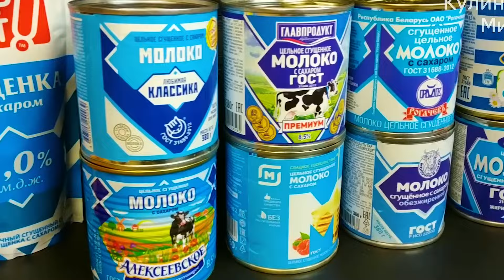10 СТРАННЫХ вещей в Аргентине [как к этому привыкнуть?] Часть 1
РАЗОЧАРОВАЛА ли нас Аргентина или мы НЕ ХОТИМ уезжать отсюда?

Этот VPN в данный момент БЕСПЛАТНЫЙ, потом он может стать платным, успевайте.

На российскую карту рублями:
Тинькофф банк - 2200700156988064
Криптовалютой на криптокошелек (TRC20):
TDMfkVGwHMDR3TE6CbtR2rD5tAvQgf9D5o

ИЩИТЕ НУЖНУЮ ЧАСТЬ ПО ТАЙМКОДАМ НИЖЕ.

Тайм-коды:
00:00 - Интро
01:21 - 1 факт Тротуарная плитка
02:15 - 2 факт Решетки на окнах
03:00 - 3 факт Однасторонее движение
03:48 - 4 факт Мусорные "баки"
04:15 - 5 факт Попугаи
04:46 - 6 факт Растительность
05:17 - 7 факт Полицейские патрули
05:46 - 8 факт Киоски и деньги
07:55 - 9 факт Как моют полы Аргентинцы
10:01 - 10 факт Сладости
11:20 - Заключение.
12:04 - Backstage

Написать мне вы можете в Тelegram или Whatsapp.